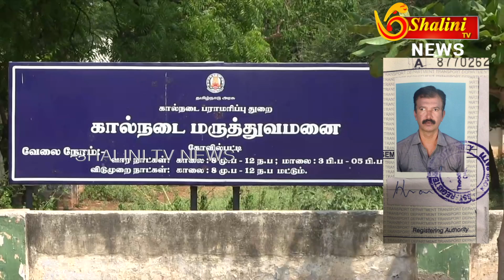கோவில்பட்டியில்| அரசு கால்நடை மருத்துவ ஆய்வாளர் மர்மமான முறையில் மரணம்